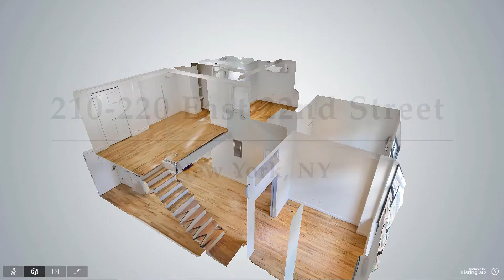210 East 22nd Street, Unit 5C, New York, NY